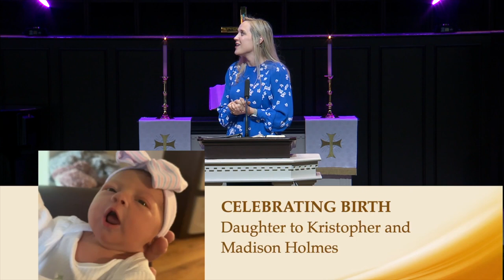God Stories and Your Story - Chris Montgomery - 11:00 - 04/14/24